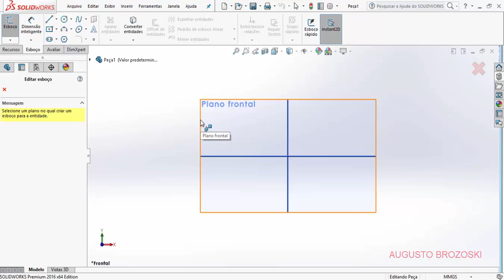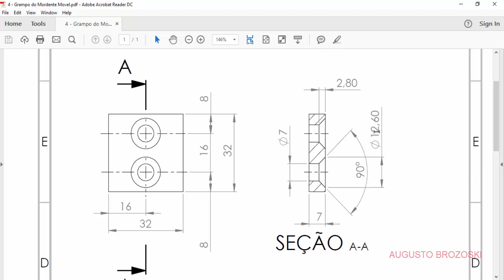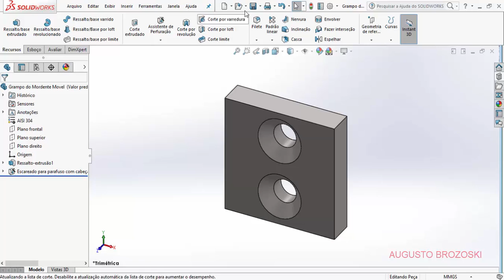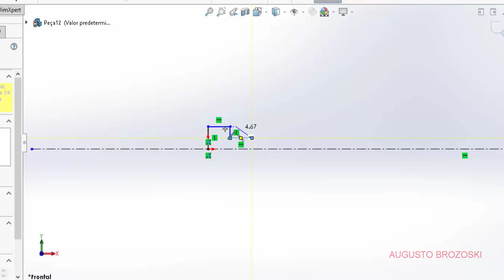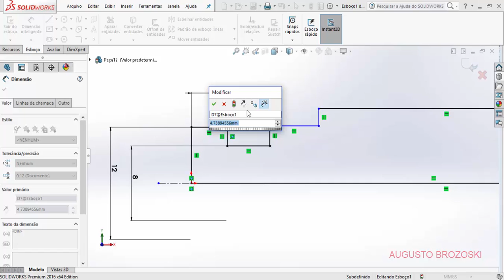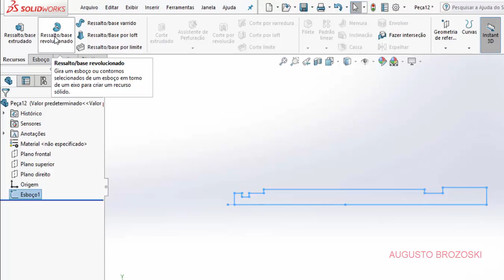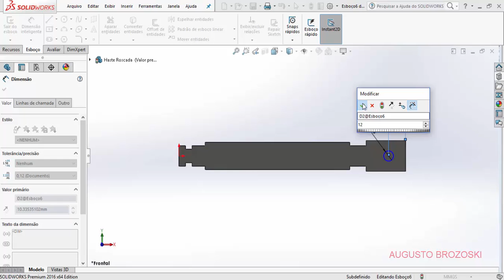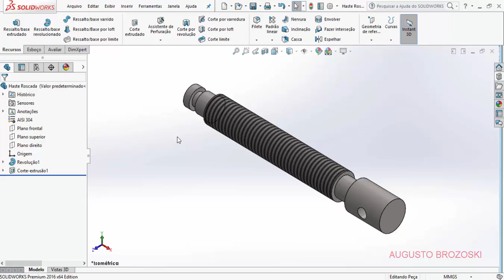Solidworks Bench Vice Morsa 03 de 06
Projeto/Desenho de uma Morsa no Solidworks.
Bench Vice
Assine nosso canal para mais vídeos e projetos no Solidworks.
Aulas Solidworks.